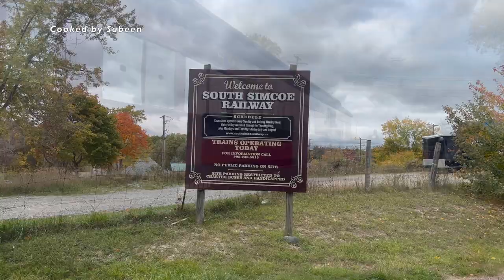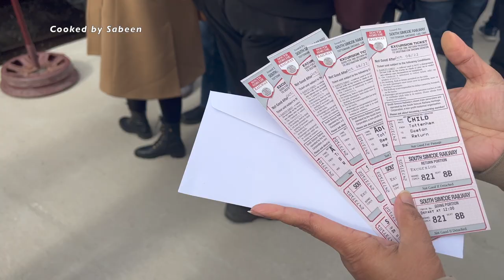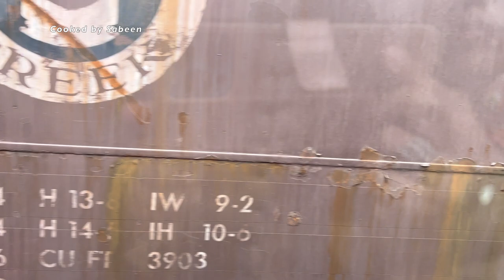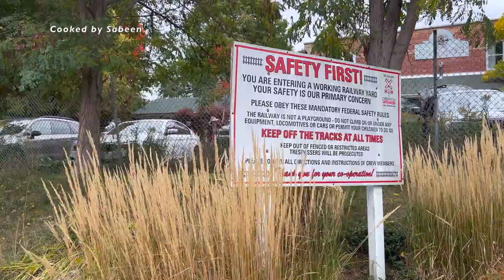Suhana safar aur yeh mausam haseen/ 100 years old Train Canada/South Simcoe Railway/Cooked by Sabeen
Just read a review about this place & couldn’t agree more. Let￼’s read it:

“tdsuperstar
Toronto, Canada
Reviewed October 7, 2013 via mobile
A nice historical afternoon!!
Located in Tottenham, the South Simcoe Railway provides an interesting opportunity to see things as the way they were. A relatively quick trip from Tottenham to Beeton is accentuated by the historical presentation given by all the volunteers. Some of the most interesting information has to do with the train itself as you learn about the effort it takes to generate the necessary power to operate a steam engine. You learn why the steam engine has gone the way of the dodo bird! It's a great experience, from beginning to end. As soon as you arrive at the SSR, there is a music band playing ditties from the 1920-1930's, the volunteers are in old train garb, it really puts you in the spirit of the times. The massive effort required for such a small line also makes you think about the effort required to forge a railway from sea to sea. It's really a great experience!! Reasonably priced and well organized, the South Simcoe Railway is great for railfanners, history buffs, young families and those old enough to remember when travel between towns happened by these small lines. I encourage people to enjoy a ride on the South Simcoe Railway!”
And my addition to this is that do not expect much.. just enjoy the ride and travel back in time. If you are looking for adventures , then this will be a mild one.😊

Pakistan Railways| Khi to Lhr | Business Class Karakoram Express

pakistani vlogger
Simcoe railway
Places to go in Ontario
From Pakistan to canada